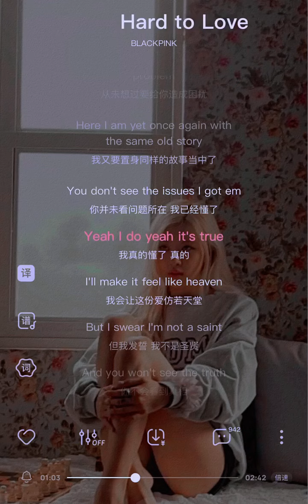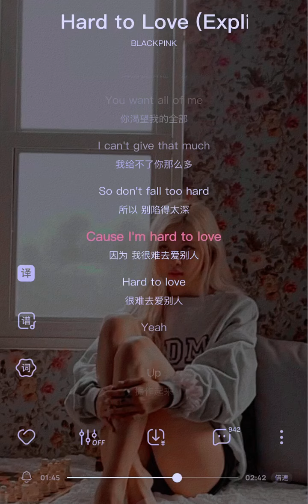#rose is so nice!